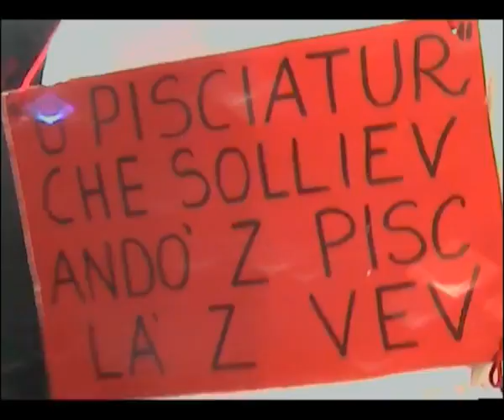Diavolo a Vinchiaturo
Il diavolo di Tufara in trasferta a Vinchiaturo